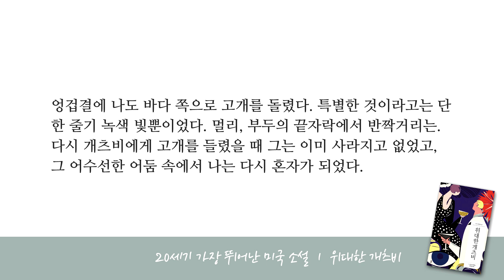[오디오북] 미국 역사상 가장 위대한 소설 🌙 위대한 개츠비 | 책 읽어주는 여자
위대한 개츠비 - 더디 세계문학 001
F. 스콧 피츠제럴드 저/황재광 역 | 더디(더디퍼런스) | 2018년 01월 19일

책 소개

‘재즈 시대’를 대표하는 작가, F. 스콧 피츠제럴드의
20세기 가장 뛰어난 영문 소설

1998년 초 뉴욕의 랜덤하우스 출판사 편집위원회가 선정한 20세기 가장 위대한 100대 영문 소설의 순위에서 『위대한 개츠비』가 제임스 조이스(James Joyce)의 『율리시즈(Ulysses)』를 이어 두 번째로 ‘위대한 소설’이라는 영예를 차지했다. 2005년에는 [타임] 지 선정 20세기 100대 영문 소설에 선정되기도 했다. 1925년 이 책이 출간된 후 현대 영시의 선구자 엘리엇(T. S. Eliot)은 “헨리 제임스 이후 미국 소설의 첫걸음을 내딛은 작품”이라며 격찬했고, 여성 작가 워튼(Edith Wharton) 또한 “영국의 소설가 색커리(William M. Thackeray)의 소설과 버금가는 소설”이라며 피츠제럴드를 격려했다. 하지만 많은 위대한 문학 작품이 당대에 제대로 된 평가를 받지 못했듯이 『위대한 개츠비』 역시 초판이 출판되었을 때 당시 독자와 비평가들의 반응은 냉담했다. 그를 하루아침에 스타로 만들어준 데뷔작 ??낙원의 이쪽??과는 달리, 판매 실적도 당연히 부진했다. 그런데 오늘날 이 책은 미국 중 ? 고등학교는 물론, 전 세계 대학 영문과의 필독서이자 미국에서만 해마다 30만 권 이상 판매되는 고전 중의 고전이 되었다. 20세기 가장 뛰어난 미국 소설로 꼽히며, 문학사에 남을 걸작으로 높은 평가를 받고 있다.

제1차 세계대전 이후 물질주의와 도덕적 해이로 얼룩졌던 광란의 시대 혹은 재즈 시대로 명명되는 1920년대 미국 사회의 일그러진 민낯을 날카롭게 꼬집은 소설 『위대한 개츠비』가 더디퍼런스 출판사에서 [더디 세계문학 시리즈]로 새롭게 출간되었다. [더디 세계문학 시리즈]는 독자들이 가장 많이 읽는 불멸의 고전을 중심으로 구성되며, 부담 없이 가볍게 읽을 수 있는 스마트한 사이즈에 모든 연령의 독자가 함께 읽을 수 있도록 작지 않은 본문 글자 크기로 디자인하여, 세계적인 고전을 통해 삶의 지혜와 행복을 찾아가려는 독자들에게 좋은 동반자가 되어줄 것이다.